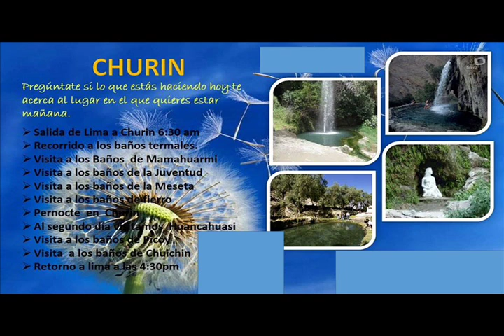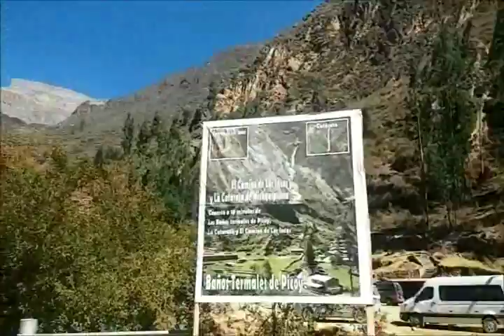EN CHURIN,PICOY ,HUANCAHUASI...FAM. ARCUPE-SANNEY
LA PASAMOS  SUPER...UN RELAX DE TANTAS RESPONSABILIDADES QUE LA SOCIEDAD ACTUAL NOS DEMANDA...:)